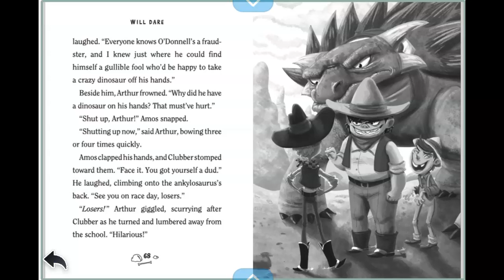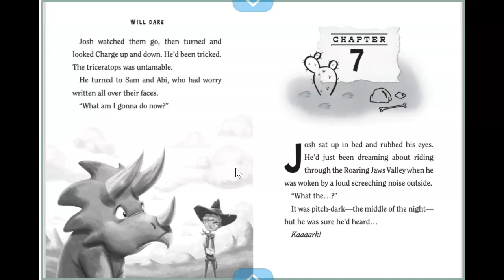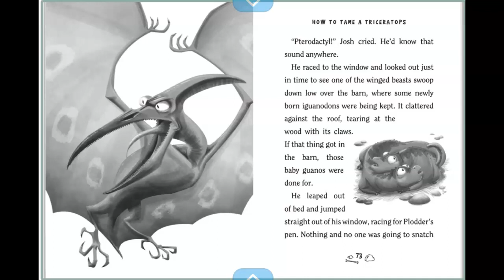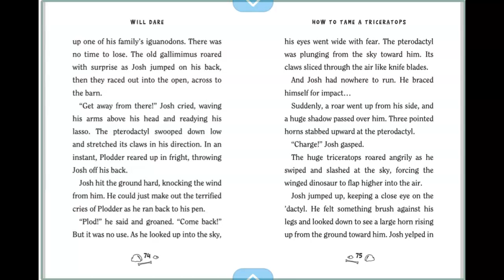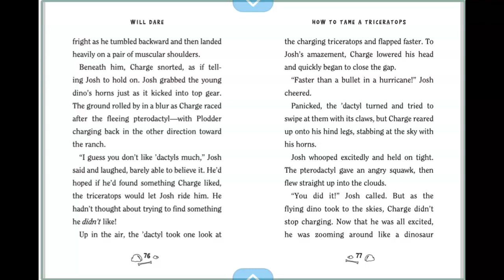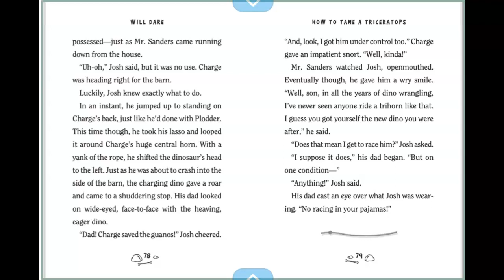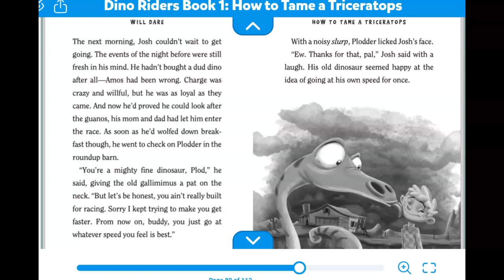Dino Riders How to Tame a Triceratops Chapter 7